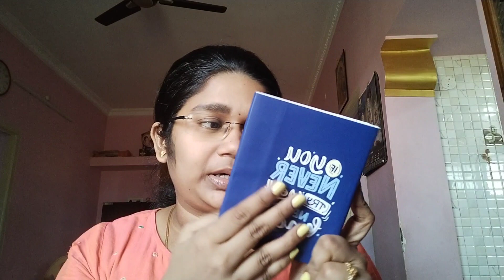What I Brought from the Smytten App|Haul video|in Tamil